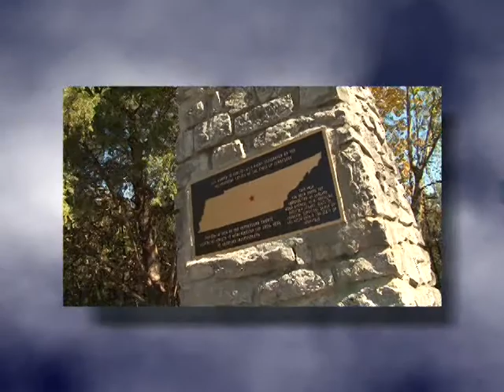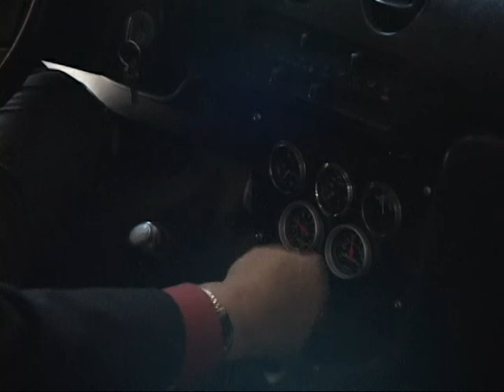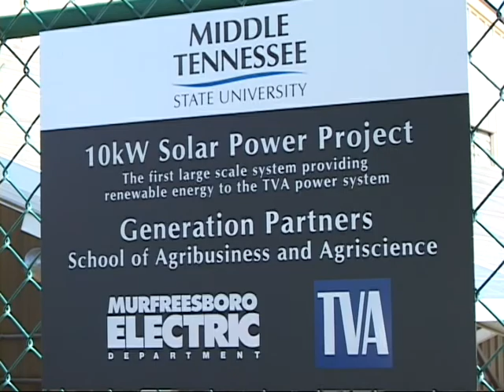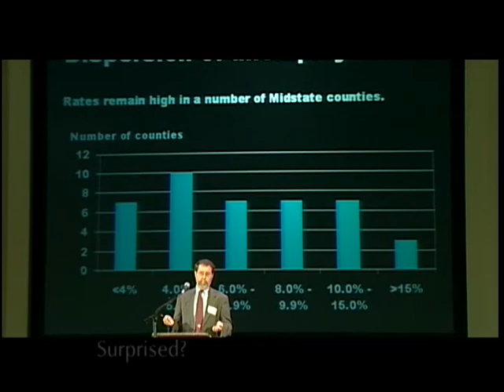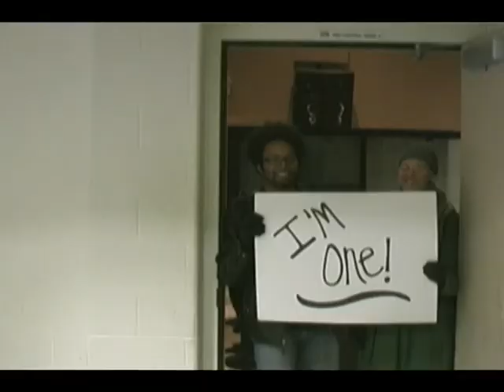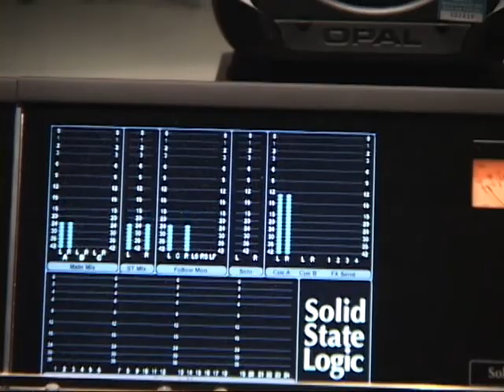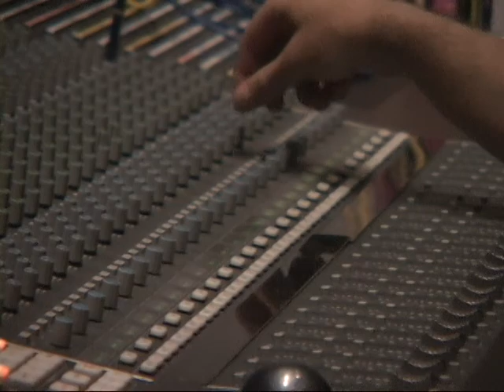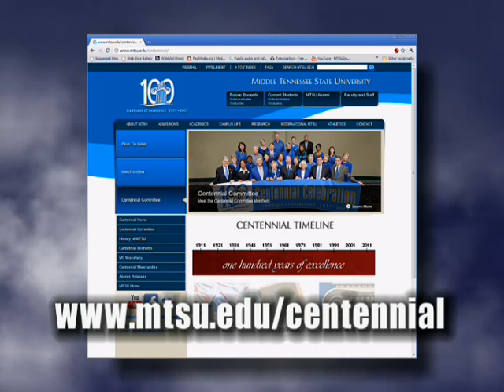Out of the Blue FEB 2011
"Driving on Sun and Water"  Dr. Cliff Ricketts
Dr. Bob Pondillo interviews Dr. Heather Lambert about the new Digital Media Studio
"Flying High" by Susan Nogues
"Songwriters" by Kelly Ford